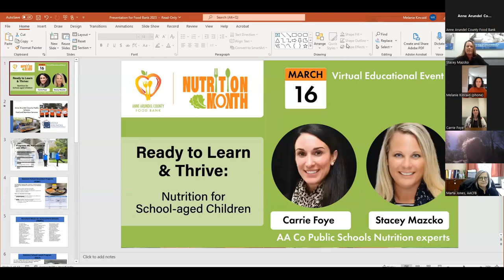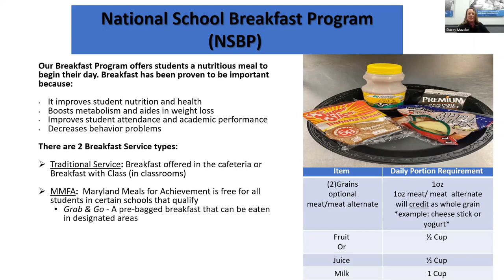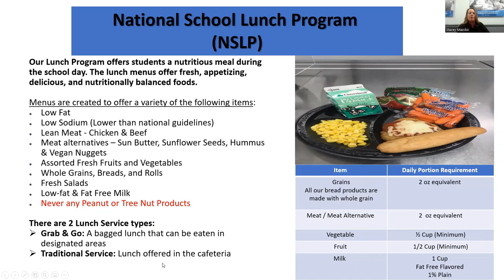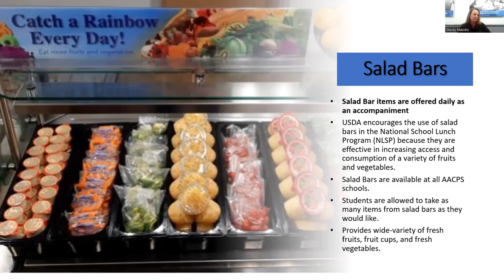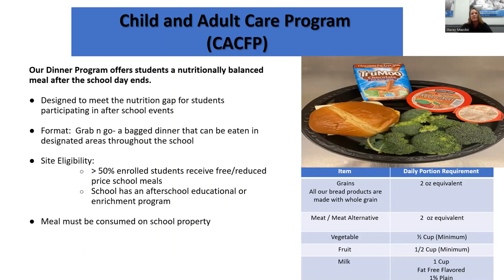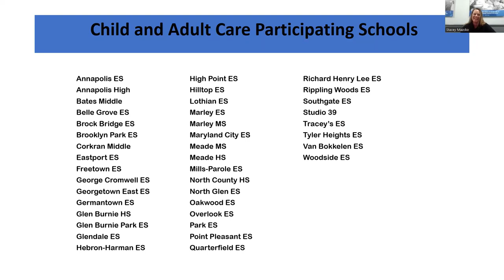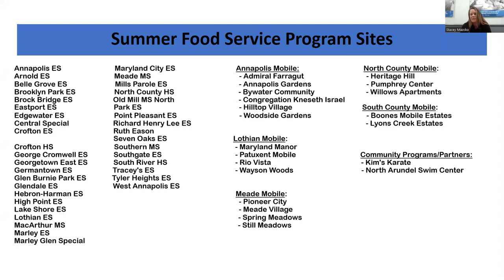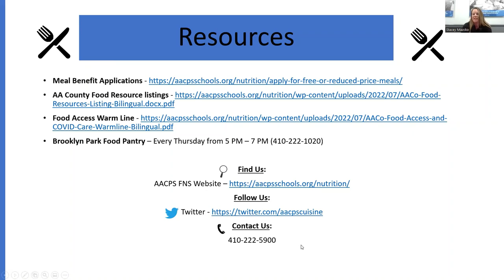Ready to Learn and Thrive: Nutrition for School-aged Children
“Ready to Learn & Thrive: Nutrition for School-Aged Children” is a Nutrition Month outreach event that provides nutrition education to our community members and highlights how organizations throughout Anne Arundel County are working together to address food insecurity by providing nutritious food to people in need. Watch this 30-minute discussion of the nutritional challenges school-aged children face due to food insecurity. Families can also learn ways to increase nutrition content at home and find information about where to access nutrition resources throughout our County. The event is presented by Carrie Foye and Stacey Mazcko,  nutrition experts and registered dieticians from Anne Arundel County Public Schools, and moderated by Melanie Kincaid, Communications & Development Manager at the Anne Arundel County Food Bank.